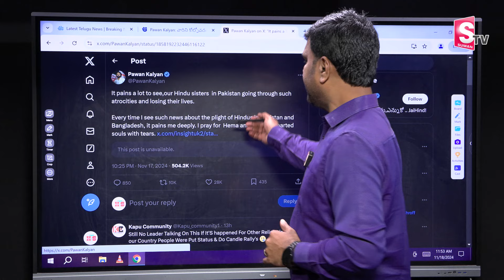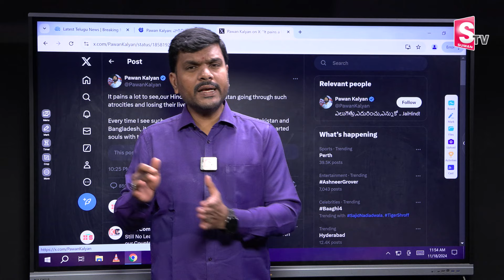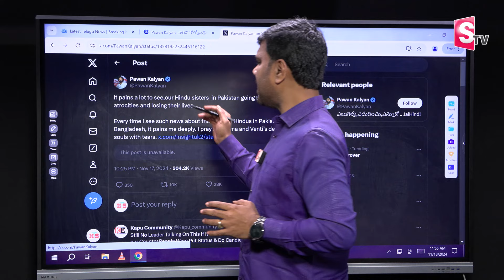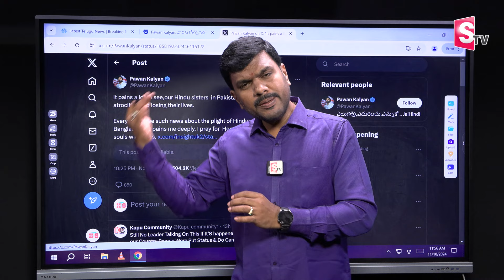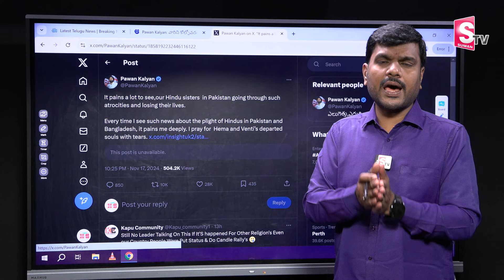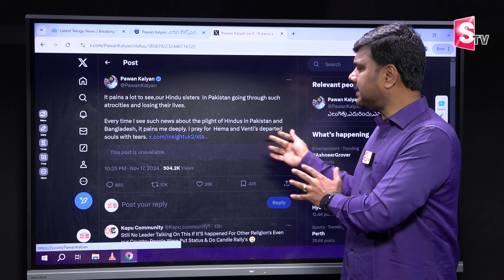Journalist Vijay Analysis On Deputy CM Pawan Kalyan Tweet On Pakistan Incident | PM Modi | SumanTV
Watch► Journalist Vijay Analysis On Deputy CM Pawan Kalyan Tweet On Pakistan  Incident | PM Modi | SumanTV